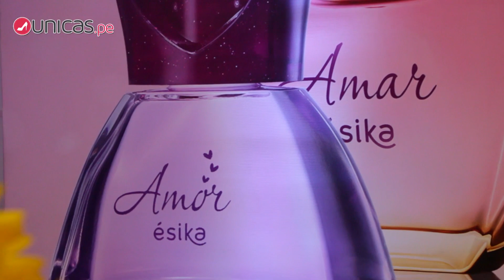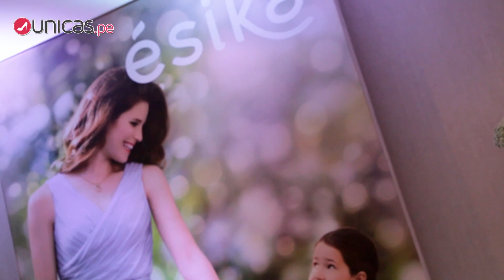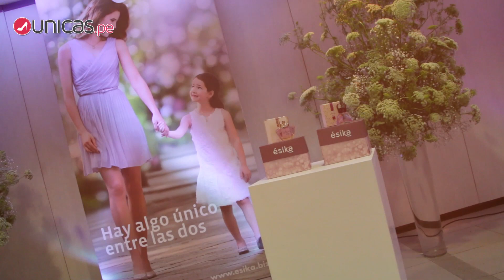Lanzamiento Amar y Amor de Ésika con Maju Mantilla | Unicas.pe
Tomando de inspiración la simbolización de la madre y la ternura de una hija, esta marca creó Amar y Amor, fragancias que inspiran el cariño de estos dos seres.

Dos fragancias, pero una misma inspiración de amor. Siempre hay lazos muy fuertes que unen a una madre con su hija. La ternura, amistad, feminidad, son algunas esencias que demuestran el  especial vínculo entre ellas. Basado en esos detalles, la línea de belleza, Ésika, presentó el pasado nueve de abril sus nuevas fragancias Amar y Amor. En el evento estuvo presente la conductora e imagen de la marca, Maju Mantilla, quien también se animó a probar el delicioso aroma de Amar y Amor.

Términos relacionados:

"Esika belcorp"
"Belcorp"
"Lanzamiento perfumes"
"Esika 2014"

Conoce más de las nuevas fragancias de Ésika, Amar y amor con Unicas.pe